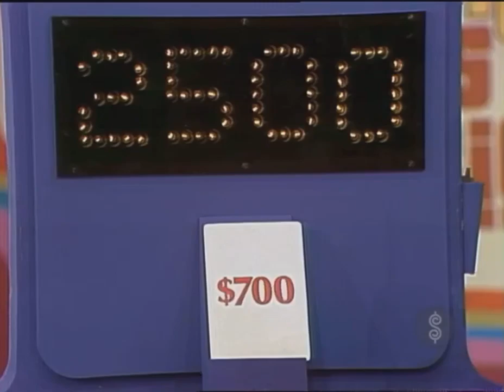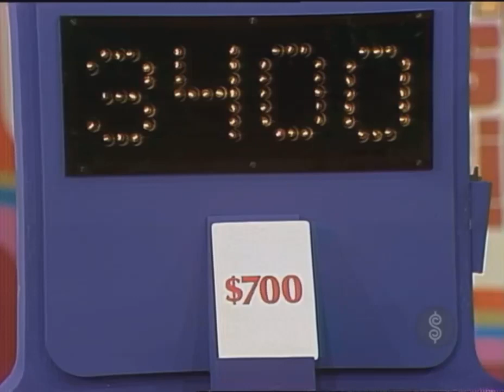The Price is Right - New Card Game Debut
From 4843D.  March 16th, 1983.